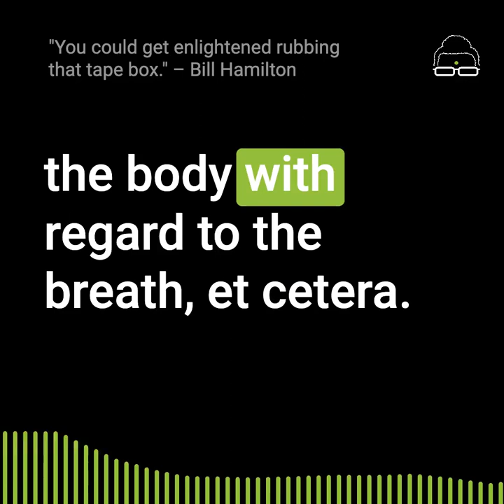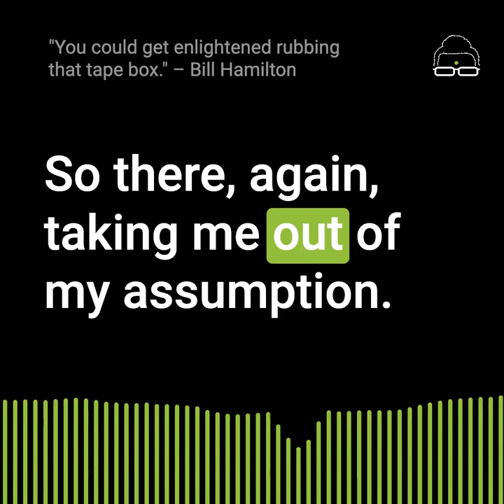You could get enlightened rubbing that tape box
"You could get enlightened rubbing that tape box." – Bill Hamilton